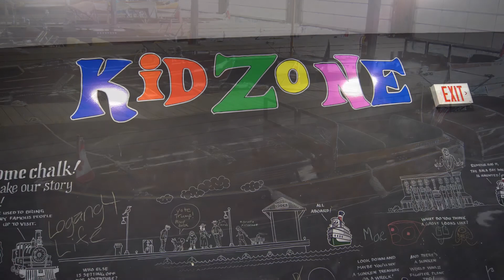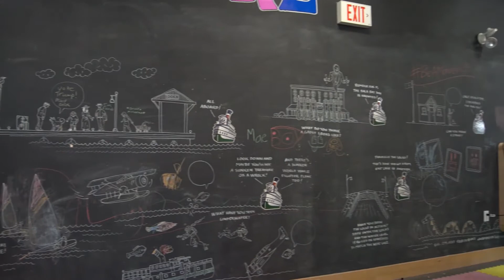SMWDB Tourism Success Stories Ann Curley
Meet Ann Curley, Curator and Operations Manager at the Muskoka Discovery Centre in Gravenhurst. Throughout her tourism management and teaching career, she has shared the important lessons for success in this service-oriented business sector. She talks about those key to success with us in this interview.